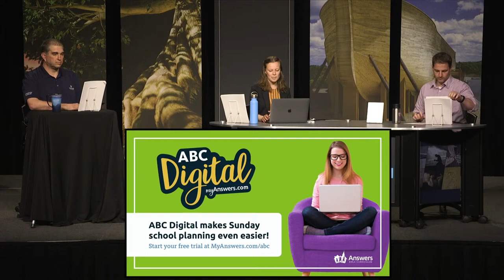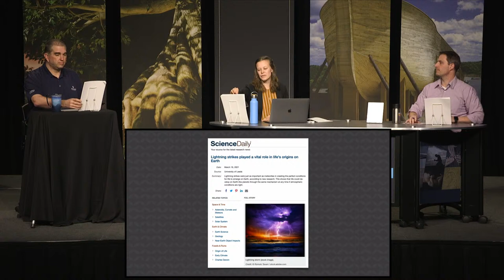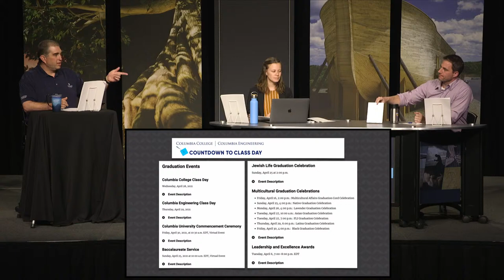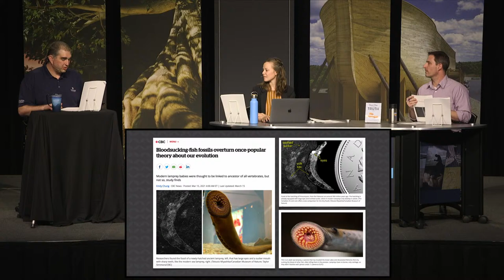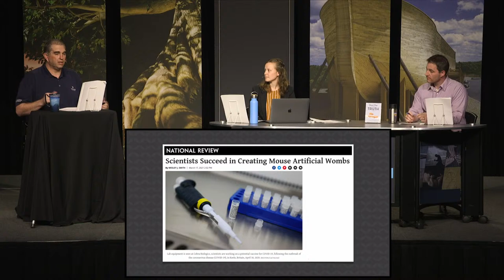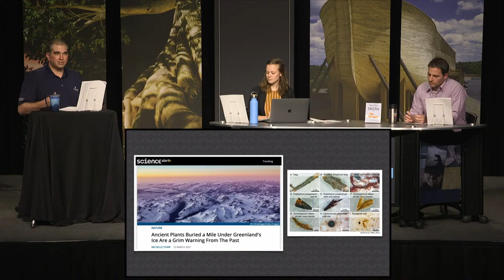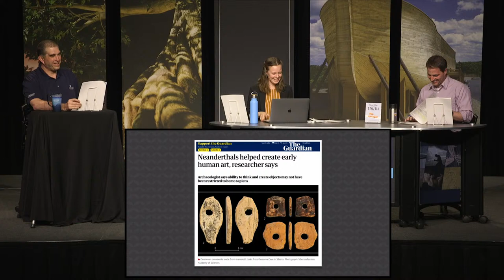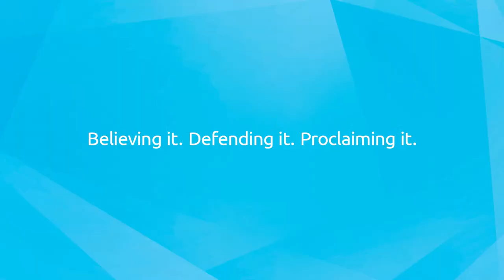Fake Mouse Wombs - Good or Evil? - Answers News: March 24, 2021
Columbia College hosts six different CRT-based graduation ceremonies; Bloodsucking fish fossils challenge evolutionary dogma; Researchers create artificial mouse wombs; Ancient Greenland plants point to warmer climate in upper northern hemisphere; Neanderthals made art; NYC private schools prefer “grown-up” to “mom” or “dad”; Canadian euthanasia bill targets disabled. . . and other stories reviewed during this March 24, 2021, broadcast of Answers News.

“There are six things that the LORD hates, seven that are an abomination to him: haughty eyes, a lying tongue, and hands that shed innocent blood, a heart that devises wicked plans, feet that make haste to run to evil, a false witness who breathes out lies, and one who sows discord among brothers.”
- - - - - - - - - - - (Proverbs 6:16-17)

Articles

Lightning strikes played a vital role in life's origins on Earth

Columbia College Offers 6 Graduation Ceremonies Based on Identity Markers

Ancient Plants Buried a Mile Under Greenland's Ice Are a Grim Warning From The Past

Elite private school in NYC bans the terms "mom" and "dad," preferring "grown-ups" and "folks." And there's much, much more.

Additional info: Manhattan Episcopal school defends policy that discourages use of “Mom” and “Dad”

Hosts